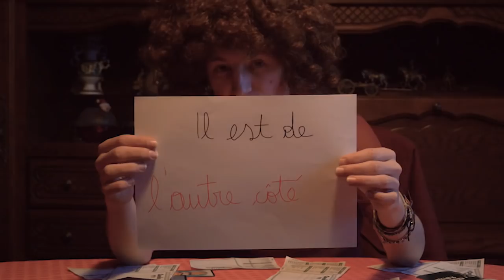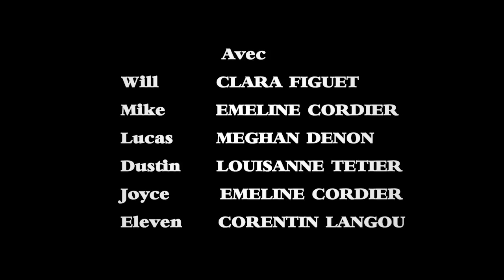Stranger Thingss (Cinema Week 2018)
La Cinema Week est un événement pédagogique d’ISART DIGITAL durant lequel les étudiants ont seulement cinq jours pour créer un court-métrage en équipe.
Pour cette édition, les étudiants de Paris et Montréal avaient pour thème « DE L'AUTRE CÔTÉ ».